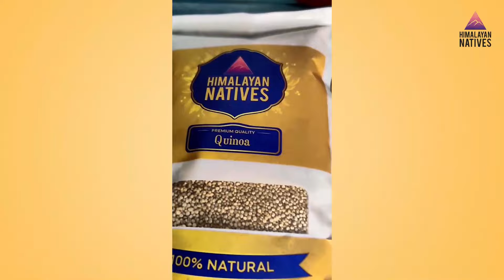Jaggery Powder | Raw Multifloral Honey | Natural Sweeteners | Testimonial Review | Himalayan Natives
It's true, our range of 100% Natural Sweeteners are Pure, Ethically Sourced & Sugar-free.

Jaggery Powder (Gur) -  Himalayan Natives Jaggery is 100% pure and unrefined with no added sugar or preservative. Its premium quality adds a Rich & Unique flavor to your food and desserts with added vitamins & minerals for energy and better digestion.

Raw Multifloral Honey - Raw honey is non-pasteurized and non-homogenized straight from the beehive to your jar. Comes with bee pollen which proves its high authenticity and nutritious value.